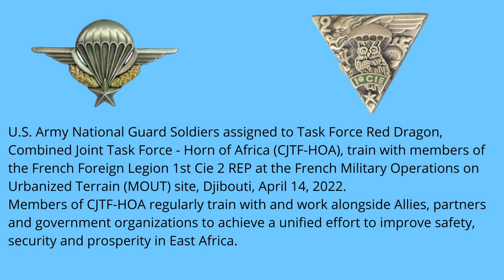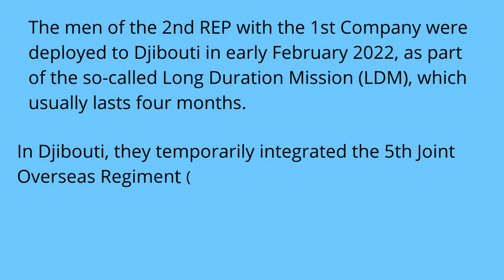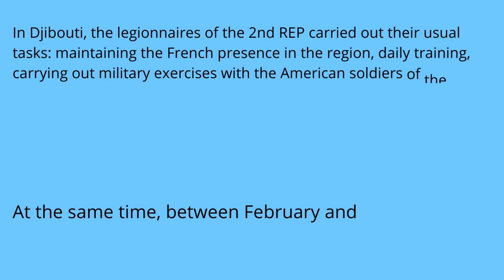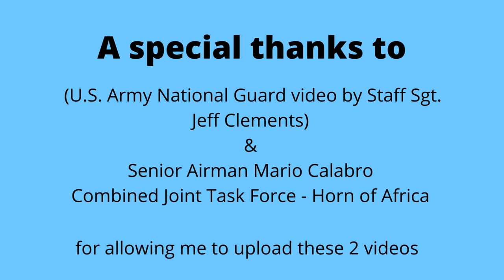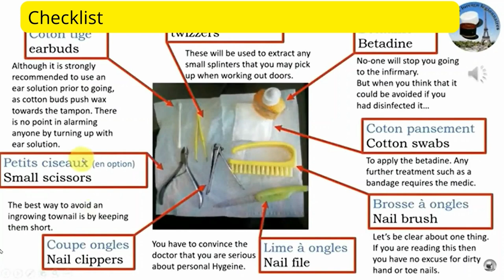Back to the Desert. Steely-eyed REPmen join the US National Guard for training in Djibouti.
It is made up of three different videos.
The men of the  1st Company 2nd REP were deployed to Djibouti in early February 2022, as part of the so-called Long Duration Mission (MLD), which usually lasts four months. In Djibouti, they temporarily integrated the 5th Joint Overseas Regiment (5e RIAOM) and were stationed at Quartier Monclar. This camp hosted the 13th DBLE, until 2011, when the half-brigade left for overseas and was replaced by the same 5th RIAOM.

In Djibouti, the legionnaires of the 2nd REP carried out their usual tasks: maintaining the French presence in the region, daily training, carrying out military exercises with the American soldiers of the Combined Joint Task Force-Horn of Africa, as well as familiarization with a semi-desert environment. They also took a commando course at the famous Arta Beach training center near Camp Lemonnier, another former Foreign Legion installation, currently the only permanent U.S. military base in Africa.

At the same time, between February and June 2022, a detachment of the 1st REG also served in Djibouti, along with men from the 4ème RE

U.S. National Guard Soldiers assigned to Task Force Red Dragon, Combined Joint Task Force - Horn of Africa (CJTF-HOA), and members of the 2nd Foreign Parachute Regiment with the French Forces in Djibouti (FFDJ), participate in the opening of a new “combat village,” or Military Operations on Urbanized Terrain (MOUT) site, with a small-scale, joint training exercise at the French Base, Djibouti, March 22, 2022. CJTF-HOA, operating from Camp Lemonnier, Djibouti, regularly trains with and works alongside allied and partner nations, coalition forces and interagency/intergovernmental organizations to achieve a unified effort in East Africa.

I would like to thank Senior Airman Mario Calabro
Staff Sgt. Jeff Clements
Combined Joint Task Force - Horn of Africa
For allowing me to post these videos.

French
Elle est composée de trois vidéos différentes.
Les hommes de la 1ère compagnie 2ème REP ont été déployés à Djibouti début février 2022, dans le cadre de la mission dite de longue durée (MLD), qui dure habituellement quatre mois. À Djibouti, ils ont intégré temporairement le 5e régiment interarmes d'outre-mer (5e RIAOM) et ont été stationnés à Quartier Monclar. Ce camp a accueilli la 13e DBLE, jusqu'en 2011, date à laquelle la demi-brigade est partie en outre-mer et a été remplacée par le même 5e RIAOM.

À Djibouti, les légionnaires du 2e REP ont accompli leurs tâches habituelles : maintien de la présence française dans la région, entraînement quotidien, réalisation d'exercices militaires avec les soldats américains de la Combined Joint Task Force-Horn of Africa, ainsi que familiarisation avec un environnement semi-désertique. Ils ont également suivi un cours de commando au célèbre centre d'entraînement d'Arta Beach, près du Camp Lemonnier, une autre ancienne installation de la Légion étrangère, actuellement la seule base militaire américaine permanente en Afrique.

Parallèlement, entre février et juin 2022, un détachement du 1er REG a également servi à Djibouti, avec des hommes du 4ème RE

Des soldats de la Garde nationale américaine affectés à la Task Force Red Dragon, Combined Joint Task Force - Horn of Africa (CJTF-HOA), et des membres du 2e Régiment étranger de parachutistes des Forces françaises à Djibouti (FFDJ), participent à l'ouverture d'un nouveau "village de combat", ou site d'opérations militaires sur terrain urbanisé (MOUT), avec un exercice d'entraînement conjoint à petite échelle sur la base française, à Djibouti, le 22 mars 2022. Le CJTF-HOA, qui opère depuis le Camp Lemonnier, à Djibouti, s'entraîne régulièrement avec et travaille aux côtés des nations alliées et partenaires, des forces de la coalition et des organisations interagences/intergouvernementales pour réaliser un effort unifié en Afrique de l'Est.

Je tiens à remercier l'aviateur principal Mario Calabro.
Force opérationnelle interarmées combinée - Corne de l'Afrique
Le sergent d'état-major Jeff Clements
pour m'avoir permis de publier ces vidéos.